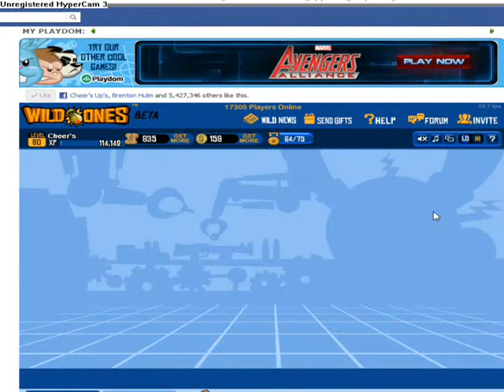Wild Ones Account For Sale ! ( Cheer's Up's )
Chips poker / Mol Points ^^ !
Chips poker : 50 M !
Mol Points ( Malaysia ) : 50 Rm